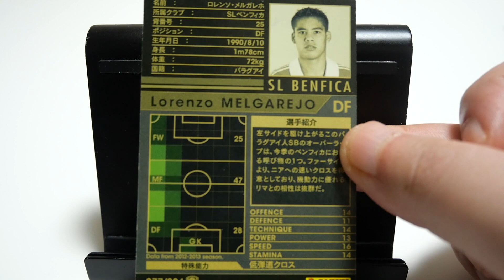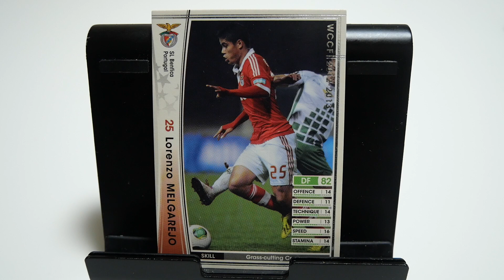WCCFカード紹介 リベルタの切込隊長 メルガレホ🇵🇾